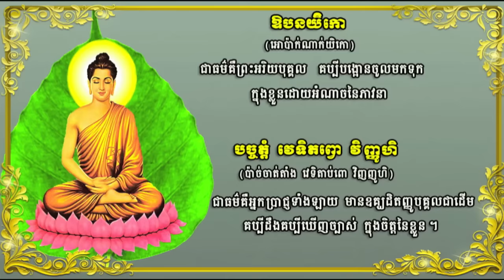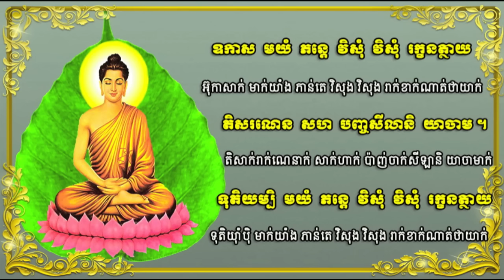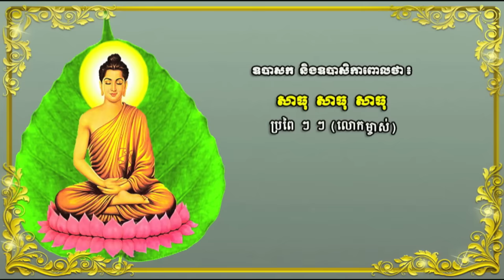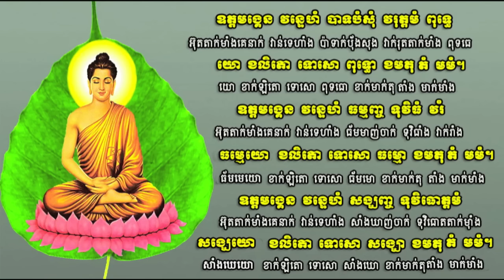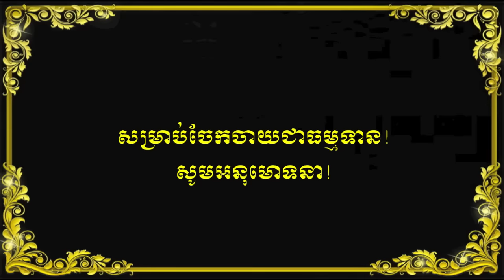ធម៌សូត្រសមាទានសីល ៥ (និច្ចសីល) មានសូត្រប្រែ សម្រាប់អ្នកមិនទានចេះសោះ។ HD